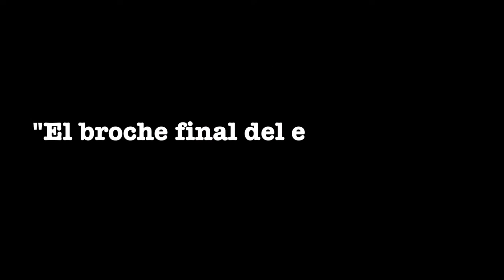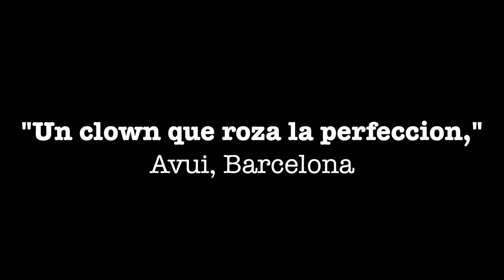BEST OF JOHNNY trailer for Spanish audiences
The trailer of the legendary Johnny Melville and hi one man how BEST of JOHNNY, played in over 40 countriess